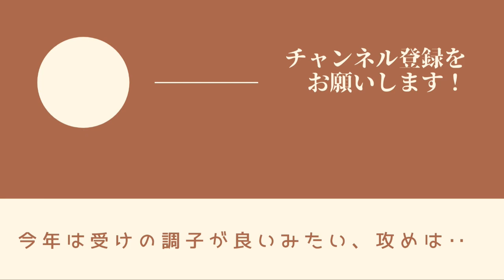振り飛車党の棒銀対策！棒銀に強いのは三間飛車！【将棋ウォーズ】#279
趣味でやってるゲームを公開しています。
興味があるゲームであれば、ぜひコメントして下さい！